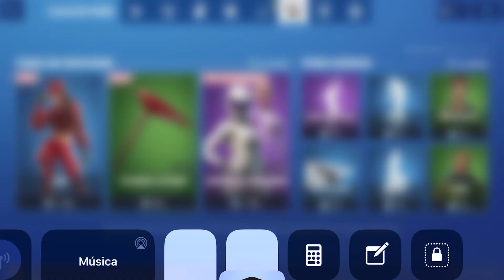♥️NOVA SKIN RUBI FORTNITE NOVA SKIN RARA FORTNITE LOJA DE ITENS HOJE 05/10 LOJA ATUALIZADA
💚Se quiser me apoiar no Fortnite, na Loja de Itens do Fortnite tem a opção "Apoie um Criador", digite: albuquerquemac Ficarei muito feliz com isso:)

O que está na loja do fortnite hoje? Curioso pela Nova loja fortnite hoje 05/10/19 Loja de hoje Fortnite 05/10/19? O que tem na loja do fortnite agora? Qual será a loja de hoje Fortnite 05/10/19? Nova skin da loja Fortnite hoje? Nova dança na loja? Quais Skins da loja de hoje? Quais itens da loja de hoje Fortnite? Confira o vídeo da loja Fortnite atualizada hoje 05/10 e veja qual skin tá na loja do Fortnite hoje! Gostou dos novos itens da loja fortnite hoje 05/10/19? Novos itens na loja fortnite:

ALBUQUERQUEMAC mostrando a loja fortnite hoje, skin da loja hoje, Loja de itens Fortnite hoje, novas skins da loja Fortnite hoje assim vc verá diariamente a atualização da loja do Fortnite Battle Royale: os novos itens, novas skins, skins da loja, novas danças, novos gestos, novas picaretas, novas asa-delta, todas as skins do Fortnite da loja Fortnite de hoje, tudo de novo na loja do fortnite hoje e ficará sempre atualizado das novidades do Fortnite nova temporada X Tienda fortnite hoy, tienda Fortnite 05 de octubre, tienda diária Fortnite hoy. New skin Fortnite today?

PACK BATMAN FORTNITE VALE A PENA? COMPREI O NOVO PACOTE BATMAN FORTNITE + SKIN DO BATMAN FORTNITE